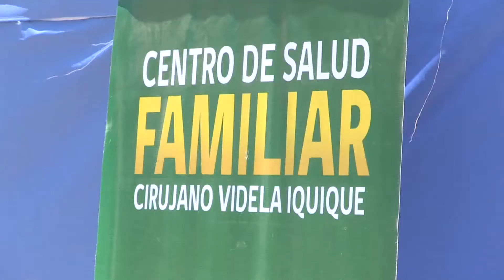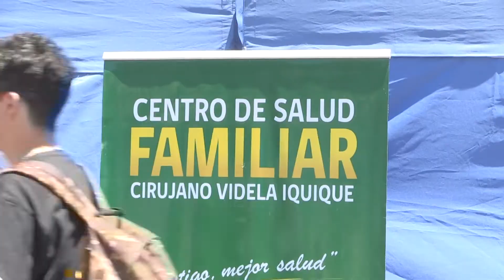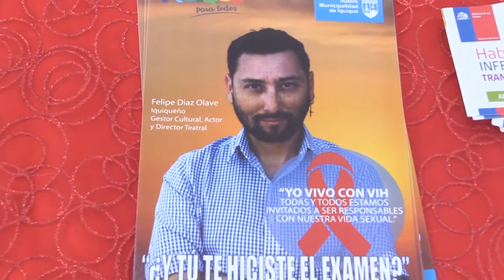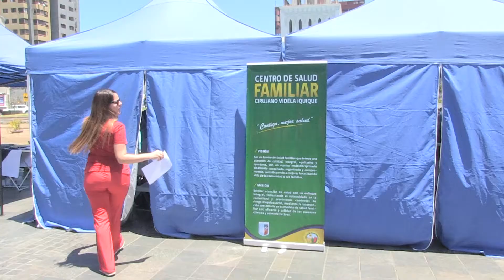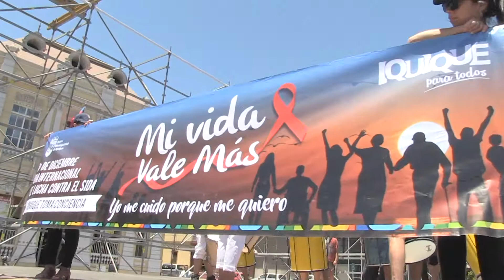FERIA EDUCATIVA SOBRE EL VIH